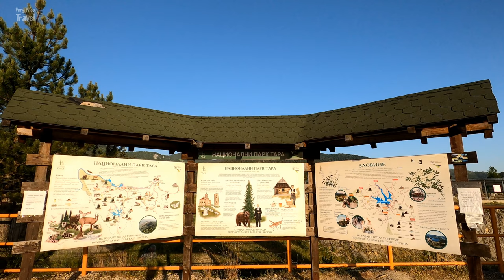Zaovine, Tara - Serbia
Zaovine is located in western Serbia at the municipality of Bajina Bašta. Village Zaovine comprises 28 smaller hamlets on a mountainous terrain covered with forest. Due to the rich nature and mountain climate, the tourist potential has been used by building a large number of lodgings and houses that are available for rent throughout the year. In the central part of the village is the lake Zaovine, a reversible accumulation lake with an irregular star-like shape, crystal clear water, and stunning mountain views. It belongs to Tara National Park. The lake was formed between 1975 and 1983. The dam on the river Beli Vrzav influenced its creation. The dam is 130 meters high, and the depth of the lake is 80 meters. The clean water of Lake Zaovina, which is used for drinking with minimal processing, attracts swimmers, fishermen's and campers. On hot summer days, it is an ideal place for fishing and picnicking. Near the lake is a restaurant called Tarsko Jezero, which offers a varied menu, especially fish specialities.
The locality which is nowadays known as the "Lazići" Dam is where the most famous Serbian botanist Josif Pančić made his discovery of a new species of coniferous tree in 1875 - Pančić spruce (Picea omorika), which is one of the symbols of Tara.
 There are approximately 600 plant species here, and the predominant ones include the abundant forest vegetation of spruce, Pančić Spruce, fir, beech, European black pine, and Scots pine.
This is also the habitat of 14 species of fish, six species amphibians, five species of reptiles, 108 species of birds and 36 species of mammals.
If you're visiting western Serbia, even if it's just for a short time, it's worth spending a day exploring at least a portion of what Tara National Park has to offer.

Important Note:
The content of this channel, including: videos and images is subject to copyright owned by Very nice travel.

AI generates the video's narration from our text. Please note that AI technology has not yet mastered the correct pronunciation of certain words. Thanks for understanding.